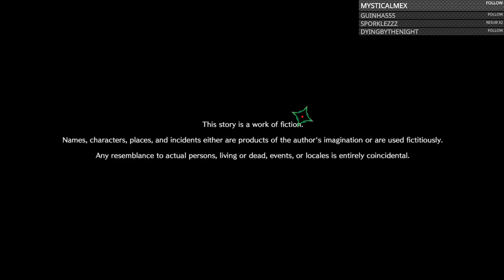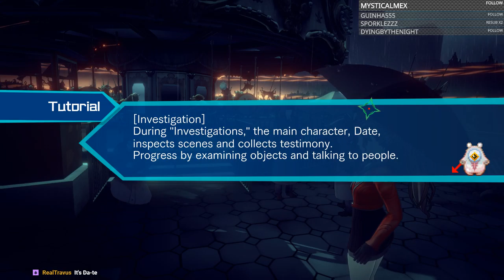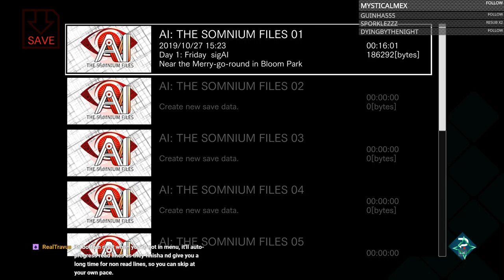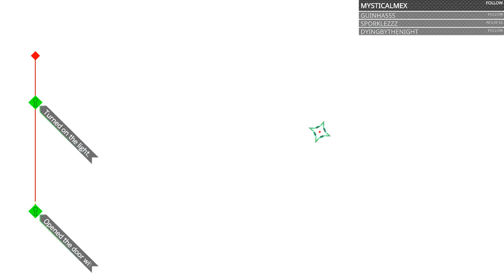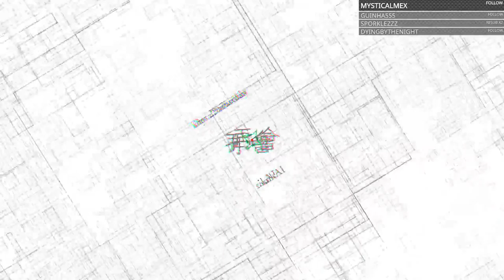AI The Somnium Files Part 1: Mike makin mistakes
After a generous donation from @RealTravus , mike begins his next murder mystery journey through AI the Somnium Files!